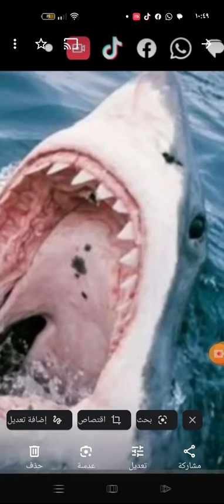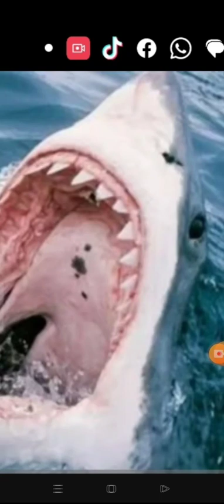ليله من الزمن الجميل في السعودية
ليله من الزمن الجميل في السعودية محمد ثروت يبكي بعد ظهور ابنه أحمد.. والأخير: كنت فاقد النطق والبصر والحركة حبيت أول ما أتكلم أغني لأبويا وغناء محمد ثروت وابنه
و غناء مياده الحناوي وعفاف راضى وابنتها
اهلا بيگم
 ( شجعونى بليك وكومنت حلو )
قناتى هى عالمى الخاص وسعيدة جدا بوجودكم معايا

# تزاحم _  المصورين  _ و الصحفيين  _ على  _ محمد _  فراج  _ فى العرض الاول لفيلمه الجديد